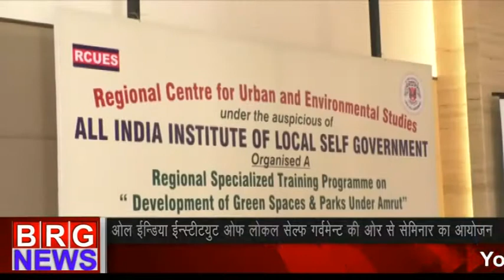ओल इंडिया इंस्टीट्यूट ऑफ़ लोकल सेल्फ गवर्मेन्ट की और से सेमिनार का आयोजन 22/11/2019 BRG NEWS